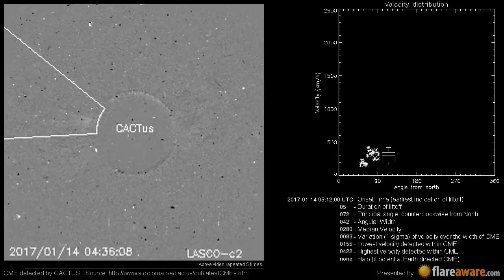A Non Earth directed CME at 2017-01-14 05:12:00 UTC